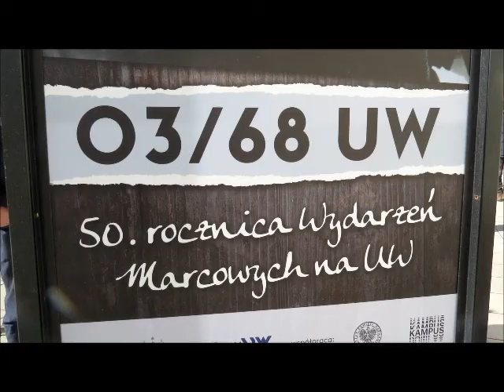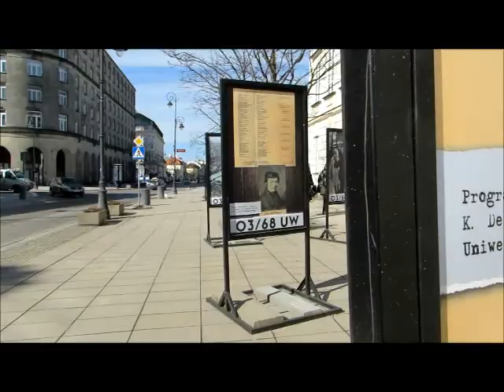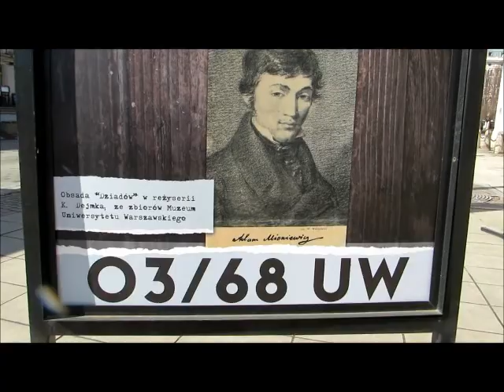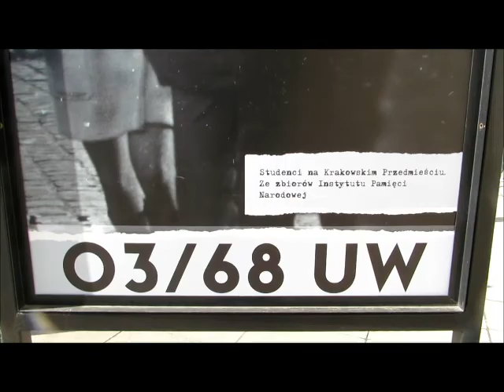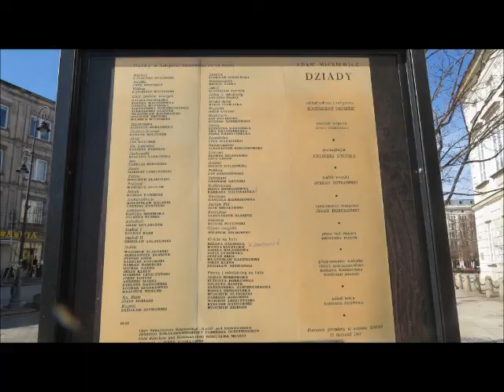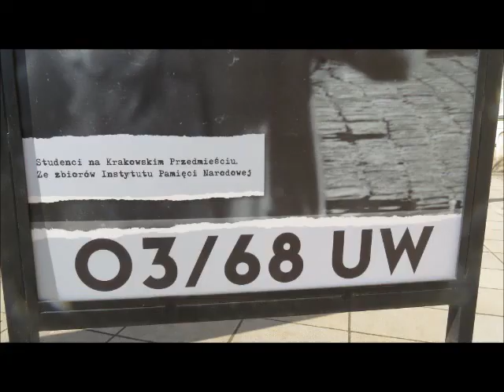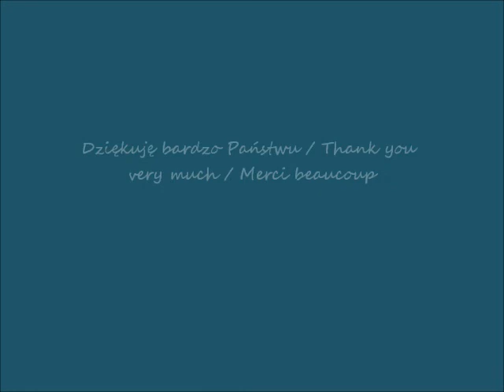2018 03 19 UW wystawa 1968 rok na UW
Wystawa na Uniwersytecie Warszawskim / Exhibition at the University of Warsaw / Exposition à l'Université de Varsovie
50. rocznica Wydarzeń Marcowych / 50th Anniversary of the March Events / 50e anniversaire des Evénements de Mars
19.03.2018